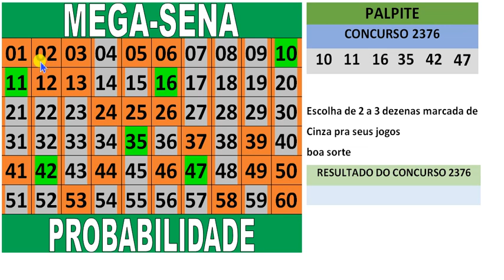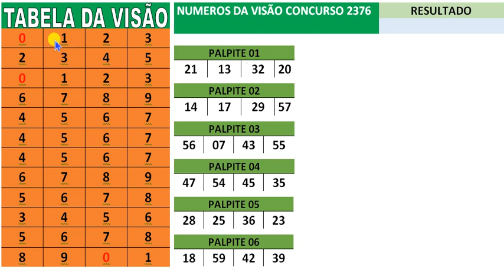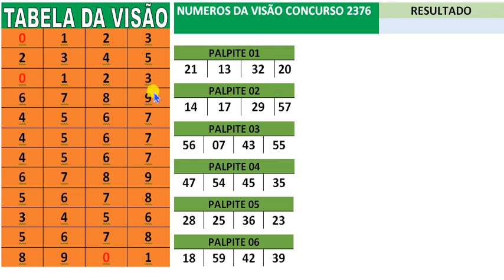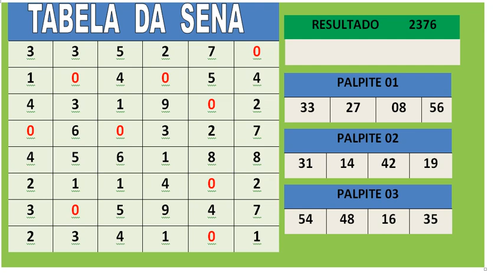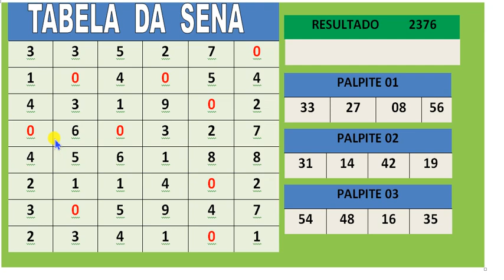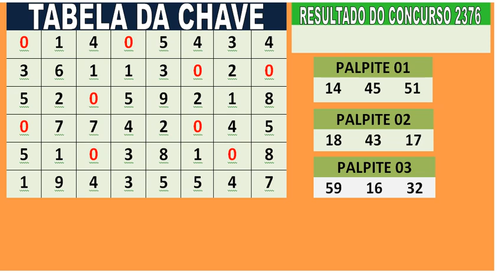mega sena concurso 2376